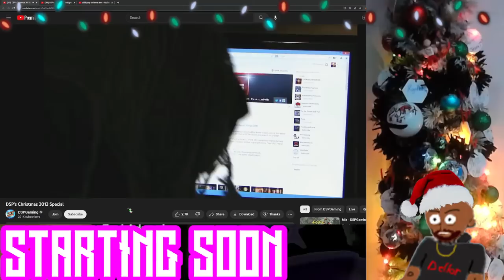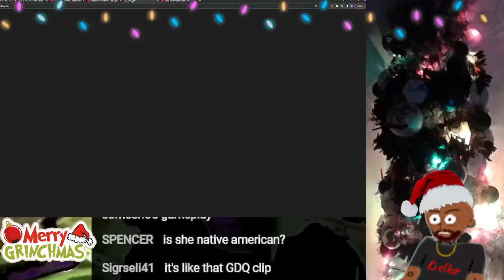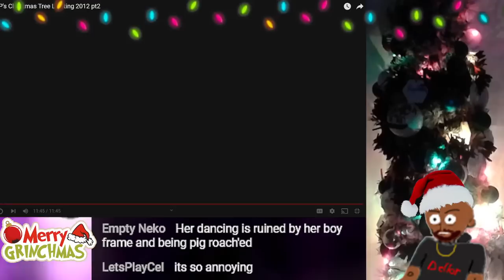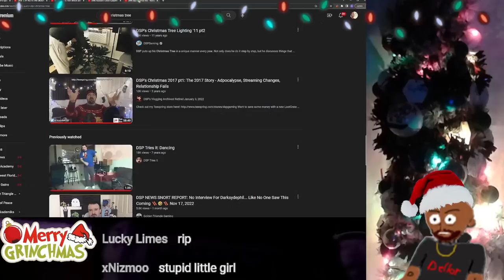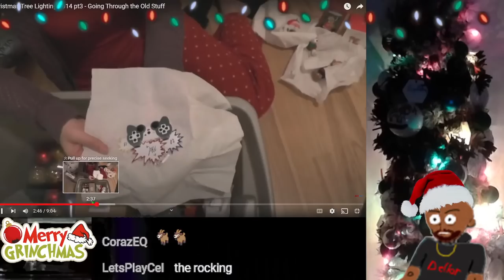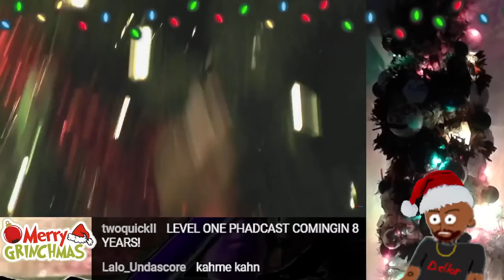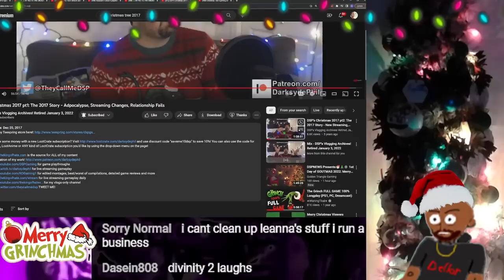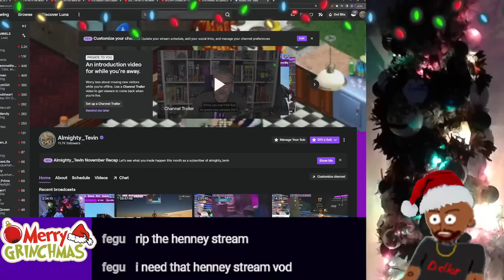🎄AH YES ITS THE OBLIGATORY CHRISTMAS STREAM, MY FRIENDS🎄☺️ | The Grinch of Begmas past | 12/25/2022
stuff:
Origin 💰- Almighty_Bobba
Battle.Net ⚔️- TevinsFault 1170
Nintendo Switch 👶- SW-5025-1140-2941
Epic 💴- TevyBot
Bethesda 🤯- Leggin_Tevin

Thaaaaaaaaaanks for watching.